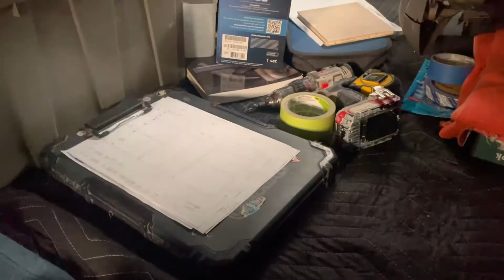Wood Is Good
Class film assignment